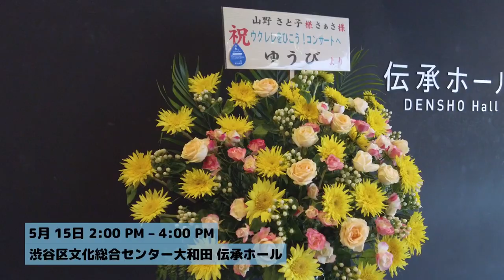【 ダイジェスト】ウクレレをひこう！コンサート（2022年5月15日開催 出演／山野さと子・さぁさ ゲスト／新沢としひこ・山口瑠美）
★山野さと子 デビュー40周年記念CD『My Songs』特設ページ

ウクレレキッズSONGS発売記念
ウクレレをひこう！コンサート
2022年5月15日開催
出演／山野さと子・さぁさ
ゲスト／新沢としひこ・山口瑠美

▼楽譜集「ウクレレキッズSONGS」の購入はこちら

★アスク・ミュージックのメンバーシップ限定に加入すると、